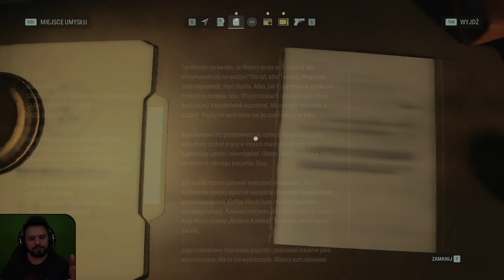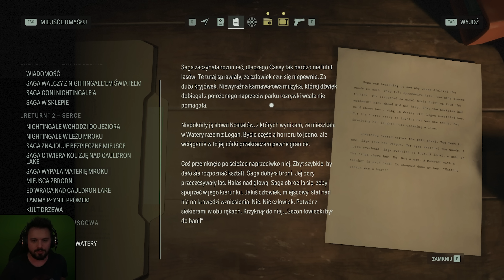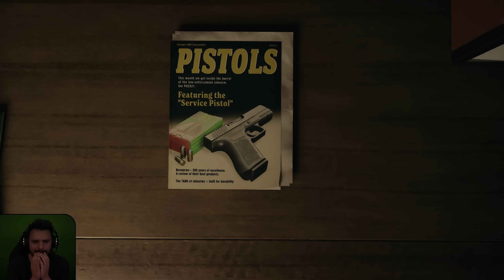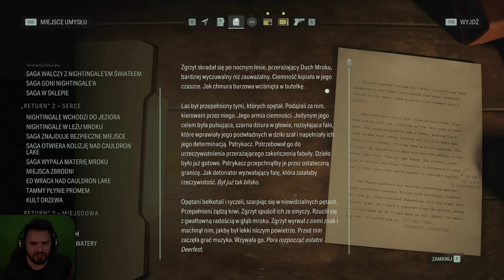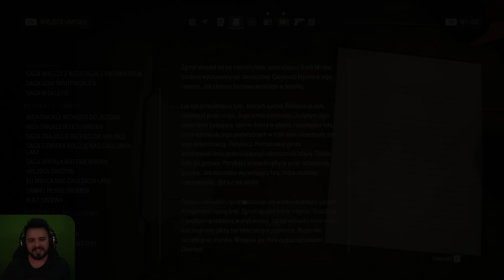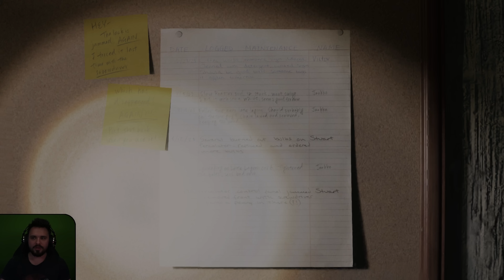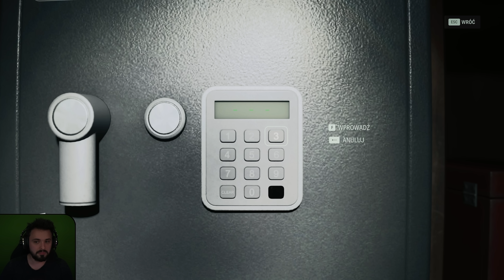„Wesołe” miasteczko 💀 | Alan Wake 2 PL [#11]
Jedenasty odcinek z Alan Wake 2 po polsku!

Alan Wake 2 to kolejna część w serii gier opowiadającej o tytułowym pisarzu. Akcja ponownie dzieje się w miasteczku Bright Falls położonym w stanie Waszyngton na północnym-zachodzie Stanów Zjednoczonych. W 2010 roku, twórca bestsellerowych książek fikcji kryminalnej, Alan Wake, zaginął. Od trzynastu lat ludzie nie wiedzą co się z nim wydarzyło, podczas gdy on uwięziony próbuje wydostać się z "Leża Mroku" w którym został zamknięty w zamian za wolność swojej żony, Alice. Wejście do tego alternatywnego wymiaru znajduje się w jeziorze Cauldron Lake, gdzie rzeczywistość miesza się z abstrakcją, a kreatywna myśl pisarzy i artystów staje się prawdą. Miejsce to jest pod wpływem mrocznej istoty, która nagina rzeczywistość dla swoich zachcianek. Po serii rytualnych zbrodni, na miejsce wysłana jest Saga Anderson - specjalistka FBI. Jak jej losy zwiążą się z losami Alana? Czy uda się mu wydostać z Bright Falls?

Alan Wake 2 został wydany 27 października 2023 roku na PC, PlayStation 5 oraz Xbox Series X. Gra została wyprodukowana przez Remedy Entertainment, wydana przez Epic Games. Posiada pełną polską wersję z dubbingiem.

Inne nazwy filmu (na potrzeby YouTubowe):
● Zagrajmy w Alan Wake 2 / Zagrajmy w Alan Wake

● Alan Wake 2 zagrajmy w / Alan Wake zagrajmy w

● Lets play Alan Wake 2 / Lets play Alan Wake

● Alan Wake 2 lets play / Alan Wake lets play

● Alan Wake 2 gameplay PL / Alan Wake gameplay PL

● Alan Wake 2 polski gameplay /  Alan Wake polski gameplay

● Alan Wake 2 po polsku / Alan Wake po polsku

● Alan Wake 2 PL / Alan Wake PL